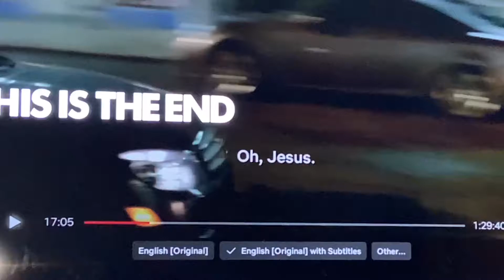This is the end! Funny it was at this moment he knew he f***ed up… LOL 😂